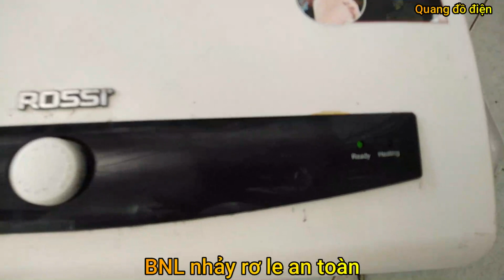Cách xử lý Bình Nóng Lạnh nhảy RƠ LE an toàn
Hôm nay mình sẽ hướng dẫn cho mọi người cách xử lý bình nóng lạnh nhảy rơ le an toàn.
Nguyên nhân: Do bình nóng lạnh hết nước bên trong, mình không biết mà bật sử dụng dẫn đến nhảy rơ le an toàn.
Hiện tượng: Đối với bình 2 bóng đèn sẽ thấy bóng đèn đủ nhieettj sáng.
                      Đối với loại 1 bóng thì bình không vào điện trong khi dây chống giật vẫn sáng đèn.
Cách xử lý: tháo mặt nạ lấy que tăm chọc vào cái nẩy rơ le nghe tiếng tạch là ok.